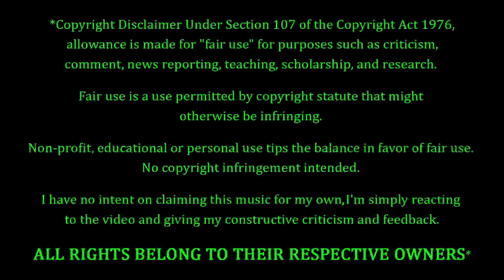Joe Inoue - Closer REACTION & REVIEW! FIRST TIME HEARING!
Joe Inoue Fans. FEELIN' YOU!!! Making thier debut ont he channel to-NIGHT, we have Joe Inoue with a song entitled "Closer". How's this one gonna go? Only one way to find out...

10 = Perfection (Unobtainable)
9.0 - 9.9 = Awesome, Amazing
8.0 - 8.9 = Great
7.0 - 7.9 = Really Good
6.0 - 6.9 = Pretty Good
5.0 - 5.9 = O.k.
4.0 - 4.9 = Not So Good
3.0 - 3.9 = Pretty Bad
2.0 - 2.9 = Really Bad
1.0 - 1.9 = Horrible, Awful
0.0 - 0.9 = A Travesty, An Affront To Nature

P.O.Box #355
19360 Rinaldi St